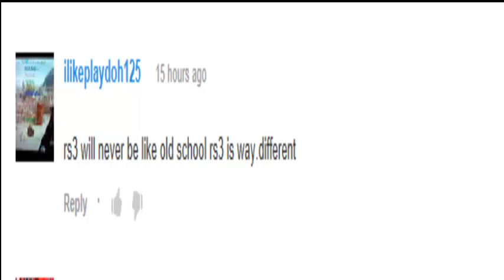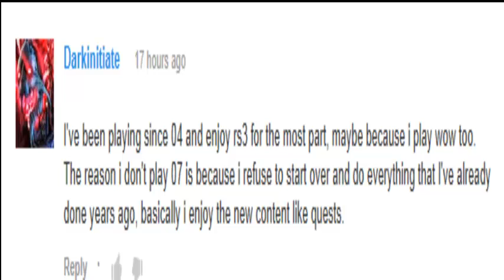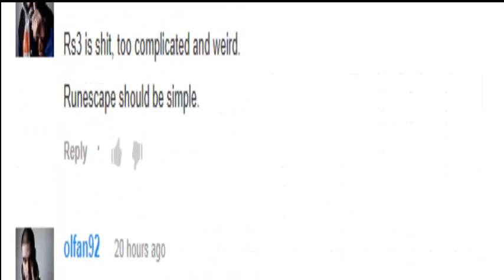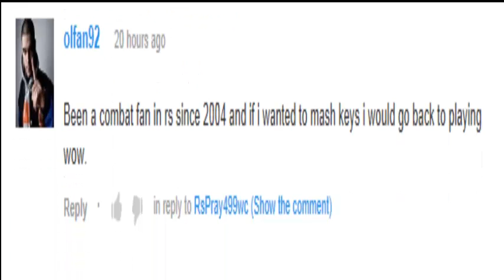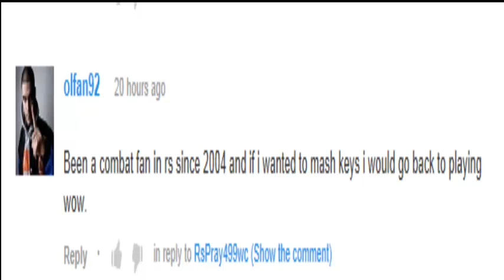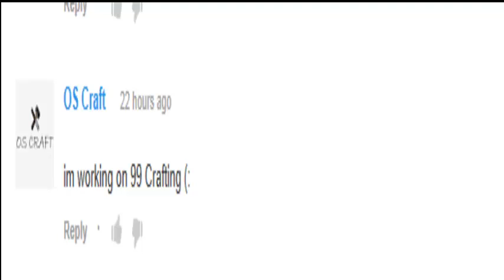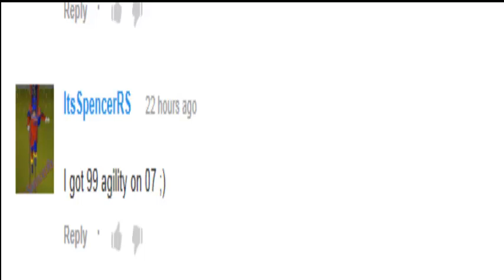What the subs think